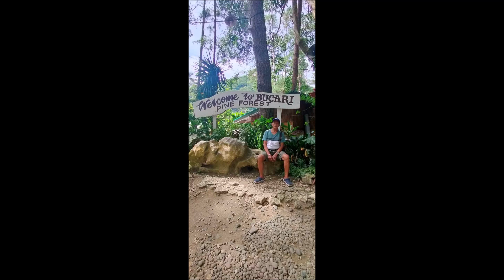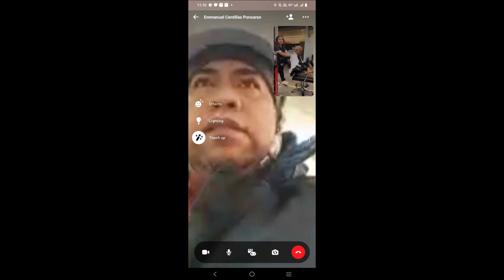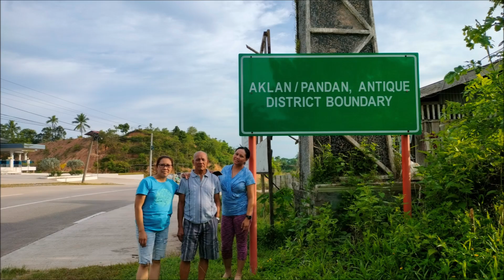CELEBRATING THE LIFE OF ANDOK FABALE